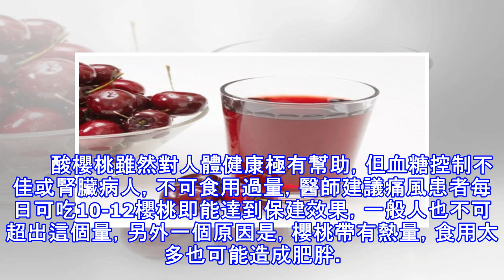酸櫻桃汁對人體的五大好處！抗癌只是其中一項！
加入好友，分享好文給親朋好友！ --  當今越來越盛行「自然療法」，強調食用天然的食材來增強身體對抗疾病的能力。「酸櫻桃」即是「自然療法」備受推崇的優秀水果，它能緩解疼痛、失眠，並且富含抗氧化劑和抗炎成份。食用「酸櫻桃」的對人體的好處至少有以下5種：   預防癌症和保護心臟 「紅色蔬果」是「花青素」的重要來源，它能確保神經功能正常，還具有相常突出的抗癌能力。研究指出，酸櫻桃可以提供紫蘇醇，檸檬烯和鞣花酸，能夠減少癌細胞生長及腫瘤的形成，進而預防乳腺癌、肺癌、肝癌和皮膚癌等。   保護心臟、預防糖尿病 酸櫻桃中含有「槲皮素」，它是最強大的抗氧化劑之一。能防止中老年人的動脈硬化、心臟病發作、中風...